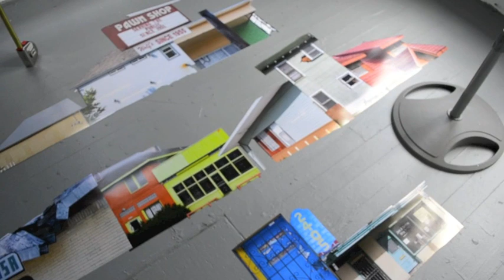PRH Summer Studios, 2012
This video was created to show Summer Studio Artist's projects at Project Row Houses in progress.

Claudia Casbarian, Rice University
Emma Horace, Texas Southern University
Joshua Yates, Sam Houston State University
Hilary Scullane & Nikki Thornton, University of Houston
Anne Marie Foster, Texas Southern University
Ana Villagomez, University of Houston
Isaac Reyes, Houston Community College- Central

Please come to our opening on Saturday, August 18th from 6- 8 p.m. at Project Row Houses ( 2521 Holman St. Houston, TX)

Video created by Hilary Scullane ( Also a Summer Studio artist in collaboration with Nikki Thornton)